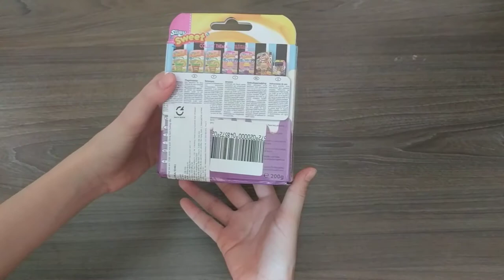Review chất nhờn ma quái Slime kem hương dâu Mykingdom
Chất nhờn ma quái Slime kem hương bạc hà
Chất slime mềm mịn như bơ!
Hũ 200gram cho bé thỏa thích vui chơi.
Bao bì hộp kem xinh xắn.
Thành phần được làm từ nguyên liệu tự nhiên, an toàn tuyệt đối cho bé, được chứng nhận phù hợp với da bé nhạy cảm!
Sản phẩm dành cho bé từ 5 tuổi trở lên!

SWEET COLLECTION-Slimy phiên bản ngọt ngào hoàn toàn mới!
- Bộ sưu tập slime ngọt ngào Sweet Collection với slime thạch dừa, cà phê sữa béo ngậy, hay slime hương kem bạc hà thanh mát, ect.

- Siêu phẩm Splider chạy bằng nhiên liệu slime lần đầu tiên xuất hiện tại Việt Nam!
Đừng bỏ lỡ cơ hội vui chơi thỏa thích cùng Slimy các bạn nhé!

SLIMY-SWEET COLLECTION!
- New Slimy Sweet Collection with Slimy Splashies, slime Flaffuccino, slime Ice-Dream, ect. now available at Takashimaya!!!
- Splider Tronics-The first electronic toy activated by Slimy on the market!
Don’t miss the chance to have fun with Slimy!